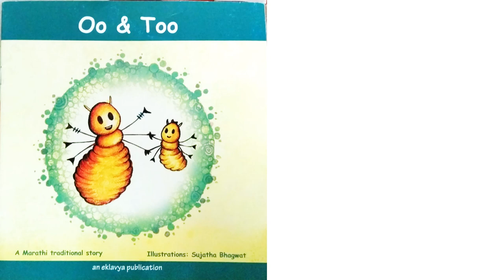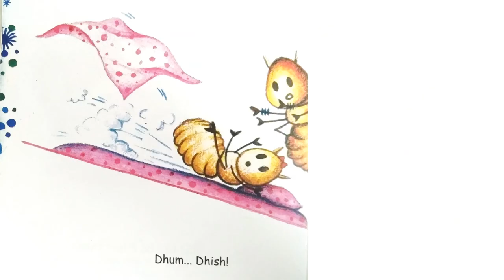Oo and Too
A Marathi Traditional Story
Illustrated by Sujata Bhagwat
Published by Eklavya